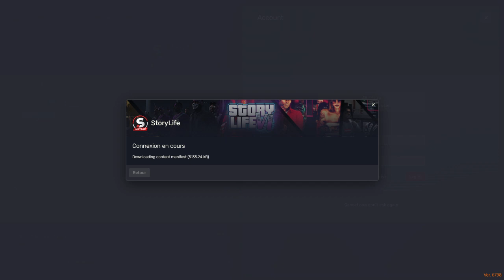GTA [StoryLife] Episode #27 J'ai envie d'une nouvelle voiture !